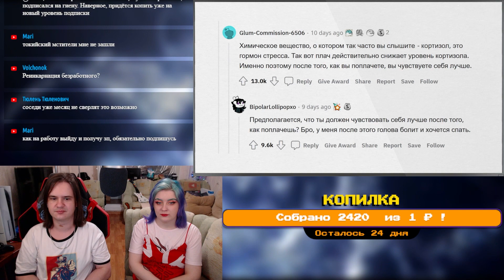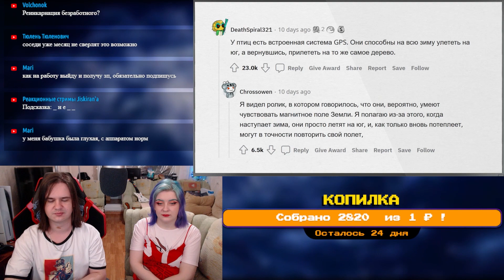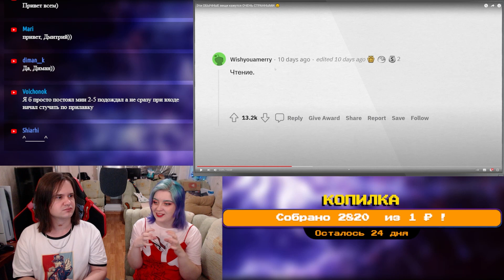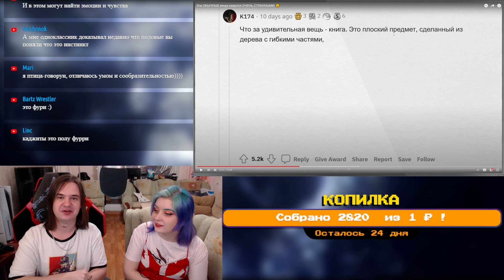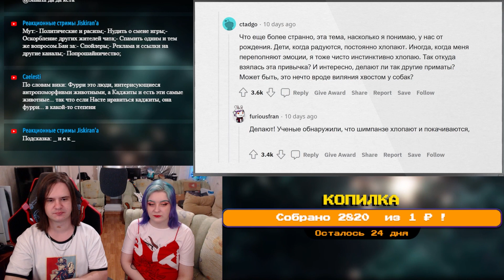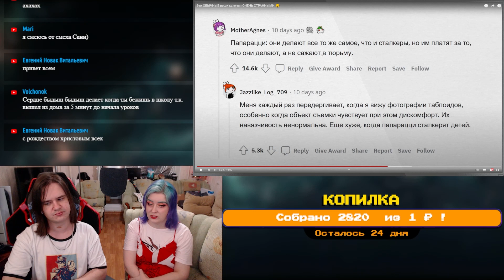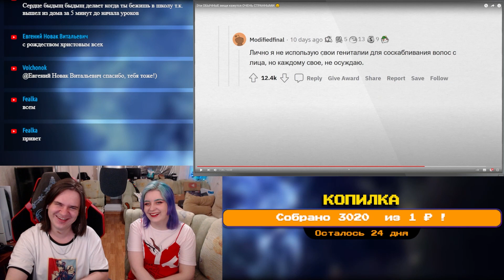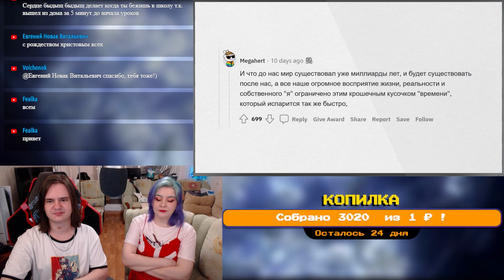Эти ОБЫЧНЫЕ вещи кажутся ОЧЕНЬ СТРАННЫМИ 😯 | РЕАКЦИЯ НА @upvotemedia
Реакция на Эти ОБЫЧНЫЕ вещи кажутся ОЧЕНЬ СТРАННЫМИ 😯 с канала @upvotemedia.